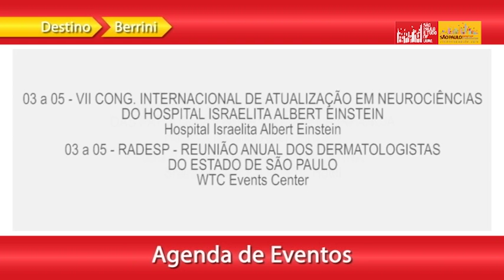Agenda de São Paulo, 31 de outubro a 6 de novembro de 2016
Agenda de Eventos da cidade de São Paulo apresentada por Toni Sando, Presidente Executivo do São Paulo Convention & Visitors Bureau.